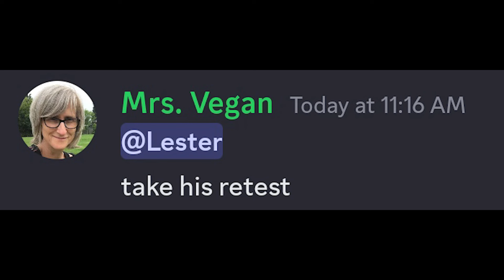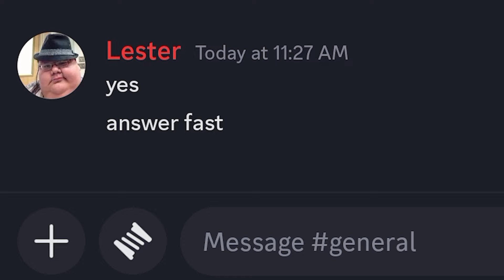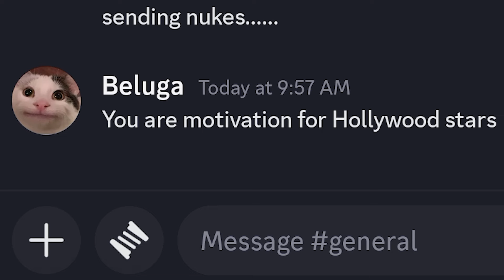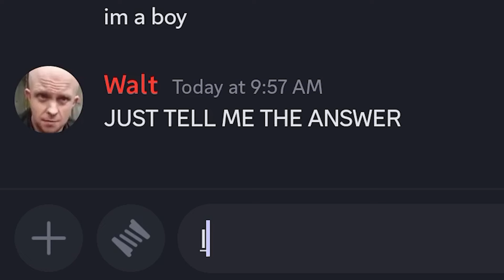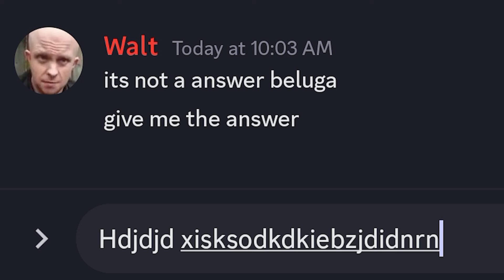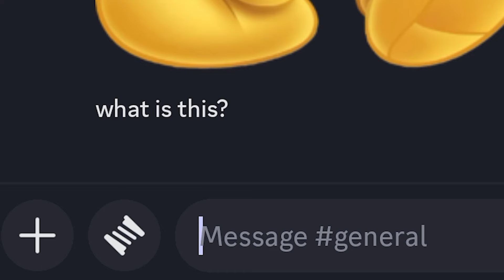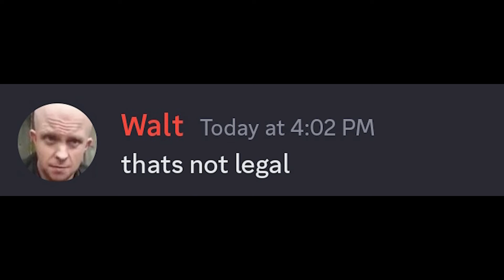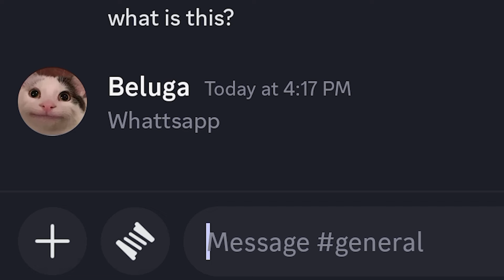When Autocorrect Gives You 10000 IQ (Part 6 - 9)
Watch this funny compilation of autocorrect gives you 10000 IQ part 6 to 9 it's very funny video of all time watch till the end